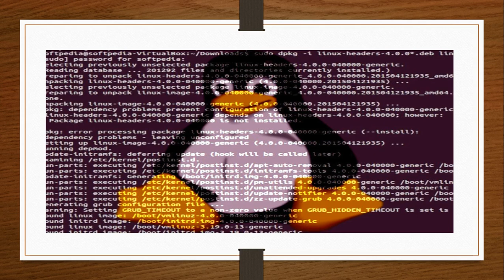Technology news April 2nd 2018 Facebook Clooudflare DNS Space X Internet and more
Latest technology news from around the world